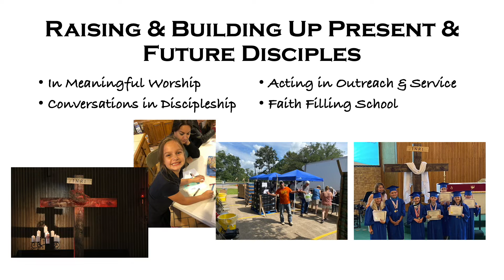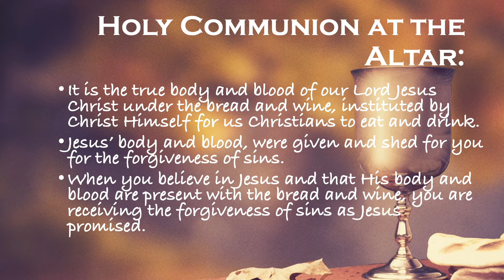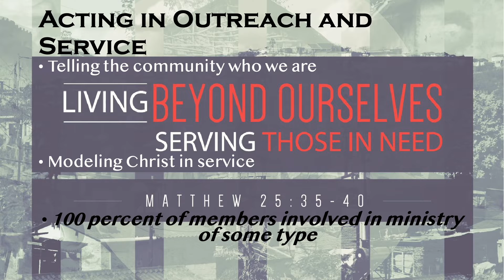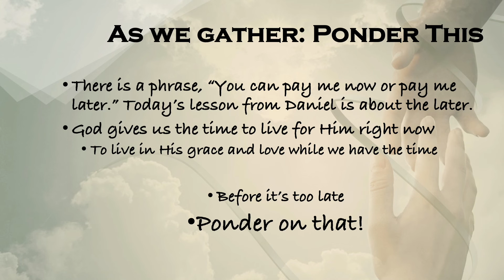Weekly Announcements: 11-21-21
Check out what is happening at Faith Lutheran Church this coming week.